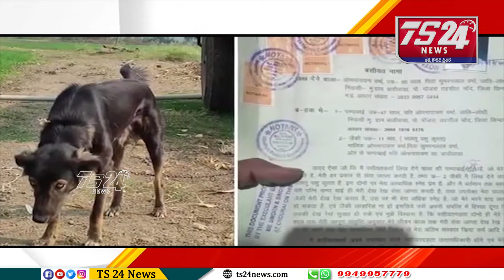కొడుకుల మీద కోపంతో కుక్క పేరు మీద ఆస్తి రిజిస్ట్రేషన్|TS24 News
కొడుకుల మీద కోపంతో కుక్క పేరు మీద ఆస్తి రిజిస్ట్రేషన్